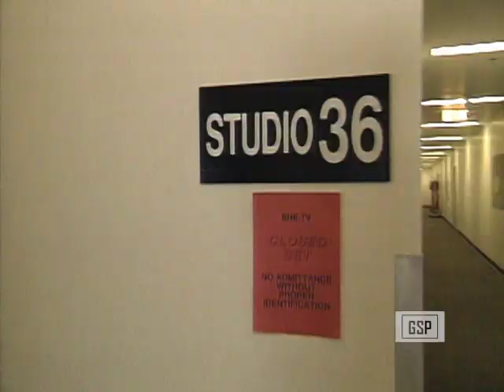She TV 1994